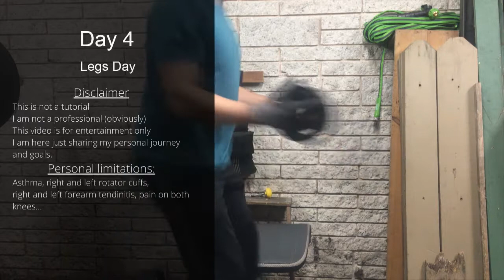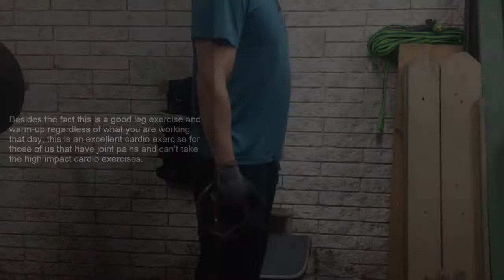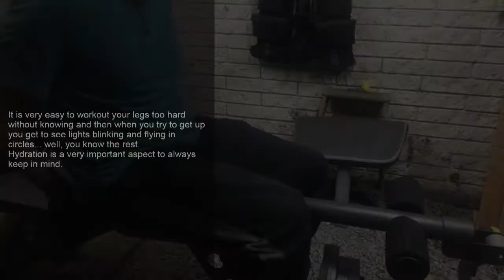Week 1 Thursday Workout Legs | Average guy tying to get back in shape journey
I will post updates and pictures of my progress.